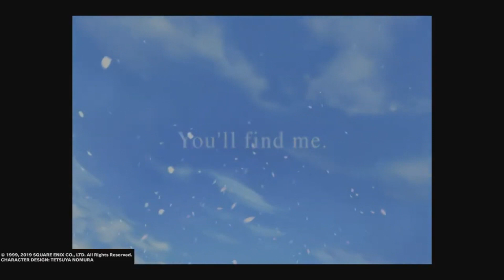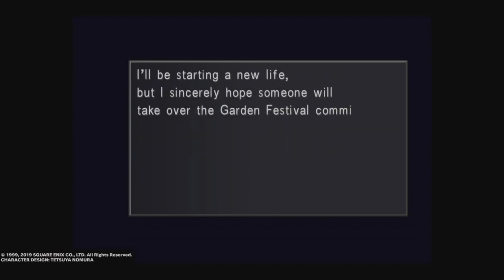FINAL FANTASY VIII Remastered - Episode 1 (THE BEGINNING) (Full Walkthrough) (PS5)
Welcome to the first episode of Final Fantasy VIII Remastered.

(Future Self) I know, the audio and quality is not the greatest. I am happy to say that I upgraded my microphone mid-way through the walkthrough. It won't be as bad!

Final Fantasy VIII is the eighth main installment in the Final Fantasy series, developed and published by Squaresoft (known as Square Enix). It was released in February 1999 for the PlayStation, and has since been re-released on Microsoft Windows in 2000, with this version being ported to Steam in 2013. A remastered version was released September 3rd, 2019 on Nintendo Switch, PlayStation 4, Xbox One and PC via Steam.